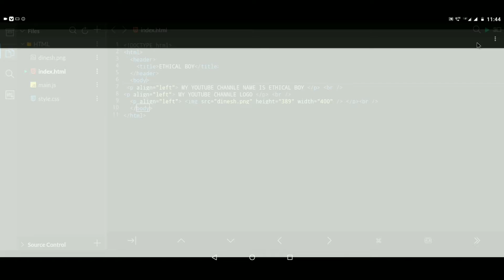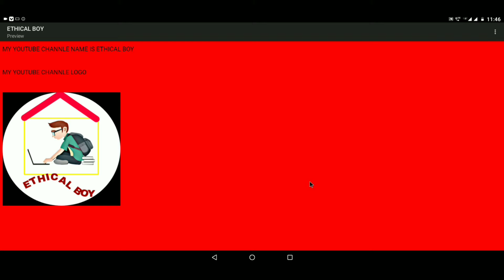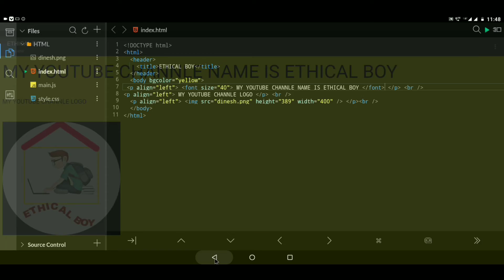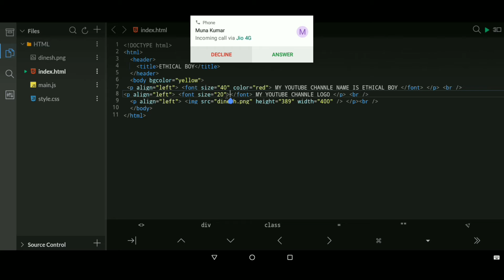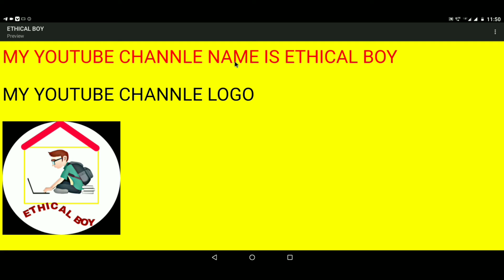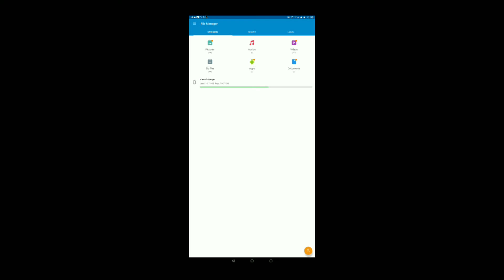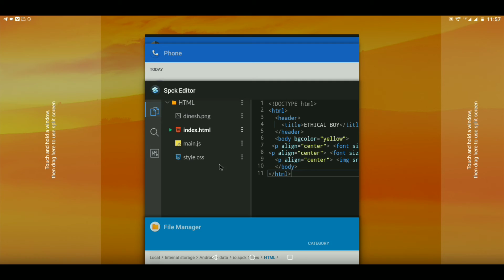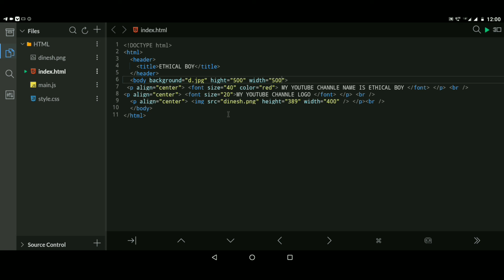HTML Background Tag: Creating Stunning Web Page Backgrounds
Welcome to our YouTube tutorial on the HTML Background Tag: Creating Stunning Web Page Backgrounds! If you're looking to enhance the visual appeal of your web pages by adding captivating backgrounds, you've come to the right place.
In this tutorial, we will explore the HTML Background Tag and learn how to create stunning backgrounds that will captivate your audience. You'll discover various techniques to style your web page backgrounds, ranging from simple solid colors to more complex gradients and images.
Our expert instructor will guide you through each step, providing clear explanations and practical examples. You'll learn how to set background colors, apply background images, and utilize CSS properties to achieve unique and visually appealing backgrounds.
By mastering the HTML Background Tag, you'll have the ability to create immersive web experiences that leave a lasting impression on your visitors. Whether you're a beginner or an experienced web developer, this tutorial will equip you with the knowledge and skills to transform your web pages with captivating backgrounds.
Here's what you can expect from this HTML Background Tag tutorial:
• Clear explanations and demonstrations of the HTML Background Tag.
• Step-by-step guidance on implementing various background styles.
• Techniques for creating solid color backgrounds, gradients, and images.
• Tips and tricks for optimizing background images for different devices.
• Introduction to CSS properties for advanced background customization.
• Practical examples and coding exercises to reinforce your learning.
• Access to downloadable resources, including sample code files and supplementary materials.
With the HTML Background Tag in your toolkit, you'll have the creative freedom to design visually stunning web pages that stand out from the crowd. So, whether you're designing a personal blog, an e-commerce site, or any other type of website, join us on this tutorial and learn how to create stunning web page backgrounds with the HTML Background Tag!